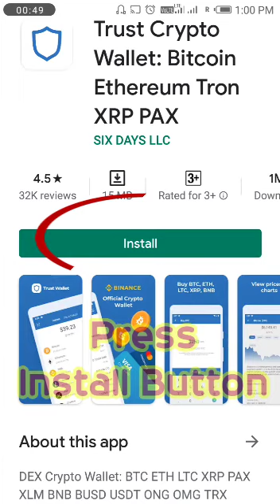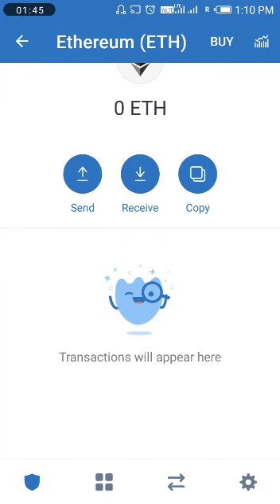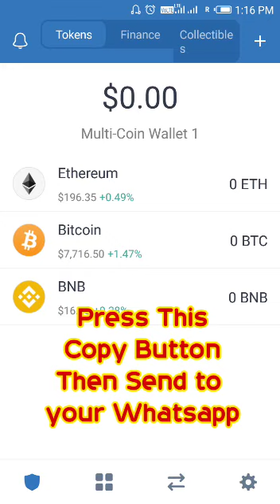Trust Wallet Install through Playstore for Lion's Share.Telugu/Hindi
*Below Trust Wallet Link for Install*

*🦁 Lion's Share 🦁Decentralised Smart Contract*
 *Launching Today evening,13 July,2020*

 🦁🦁 *World wide*  🦁
*Lion's Share plan,you will earn minimum 55 Eth($ 13,000//₹ 10,40,000/-) in working plan* *& 111 Eth($ 27,000// ₹ 21,60,000/-) in Non Working plan, in Single I'd*
 *तो हो जाइये तैयार दोस्तो*
*✅ Fully Decentralised Platform ⛓️*
 *✅ 100% safe 🔐*
 *✅ No Risk 🛡️*
 *✅ peer to peer Transaction 📋*
 *✅ 100% Transparency 🗒️* *✅ Payment directly in your Ethereum wallet.💰*🦁🦁🦁🦁🦁🦁🦁🦁🦁
  🔔📣 LION'S SHARE is a new Forsage Style Smart Contract with a few updates and improvements backed by a HUGE Community of Experts in the MLM industry from North and South America📣🔔
 *CO- Founder Of Company*
 *🦁 Mr.  Edgardo*

 *Earn unlimited by applying 12$ only.  Again and again*
 *If you miss plans like Pearlwine, MMM BSC, Forsage, then join*
*🦁 Lion's Share 🦁 soon*
 *Contact the earner by joining the quantity in the international plan without doing anything*

*🦁Lion's Share*🦁

 *Registration - The world's largest power leg*

 *Start with only 0.04 ETH (Ethereum)+0.02 Gas fee*

 *More Earnings 1500+ ETH (Ethereum) = $$$$$$$$ $+*

 *✅ Fully Decentralised Platform ⛓️*
 *✅ 100% safe 🔐*
 *✅ No Risk 🛡️*
 *✅ 100% Transparency 🗒️*
 *✅ Payment directly in your Ethereum wallet.💰*

 *❌ Lion's Share 🦁 No third party is in the middle 🗝️*
 *❌ No fraudulent company is in danger of being shut down, this plan is a decentralized smart contract.  Once put in the blockchain, neither can be changed or deleted.  It will always work.*

 *No need to withdraw, money is deposited directly in your trustwallet, on which your entire control 🔑*

 *Join today and earn daily.*

 *How to join ETH from Trust wallet:* 👇🏼

 *STEP 1: Download Trust wallet app from Play Store*
 *STEP 2: Transfer 0.04 ETH to your trust*

 *STEP 3: Click the DApps icon in the trust wallet*

 *STEP 4: paste the joining link into the search bar and enter*

 *STEP 5:  Press the button of JOIN NOW*

 *STEP 6: Press the green button with CLICK TO REGISTER OR UPGRADE SLOTS*

 *STEP 7: Confirm payment from trust wallet*

*Wait for the transfer / TRANSACTION to happen .* for more details
*International Promoters*